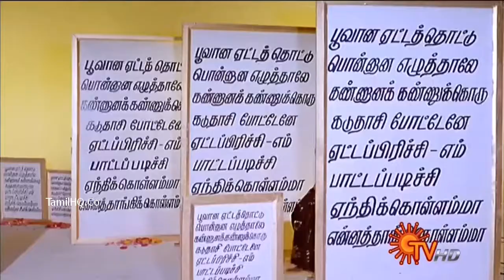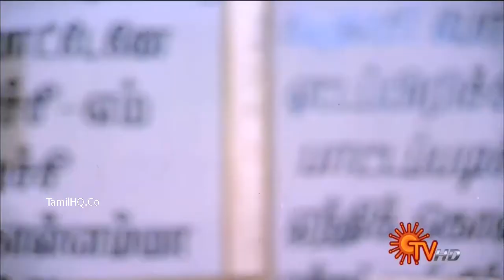பூவான ஏட்ட தொட்டு / poovana etta thottu tamil song with lyrics / movie ponmana selvan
பூவான ஏட்ட தொட்டு ,சுகமான காதல் ராகம்,poovanayettathottu tamil song ,ponmana selvan,vijayakanth song

Lyrics

ஆ:பூவான ஏட்டத்தொட்டு

பொன்னான எழுத்தாலே
பெ:அஹாஹா,பிரமாதம்

ஆ:கண்ணான கண்ணுக்கொரு
கடுதாசி போட்டேனே

பெ:சபாஷ்,சபாஷ்.
ஆ:ஏட்டப் பிரிச்சு  என் பாட்டப் படிச்சு
ஏந்திக் கொள்ளம்மா..
என்னைத் தாங்கிக் கொள்ளம்மா.

ஆ:பூவான ஏட்டத்தொட்டு

பொன்னான எழுத்தாலே..

கண்ணான கண்ணுக்கொரு
கடுதாசி போட்டேனே
ஏட்டப் பிரிச்சு  என் பாட்டப் படிச்சு

ஏந்திக் கொள்ளம்மா..
என்னைத் தாங்கிக் கொள்ளம்மா..

பெ:ஏடாக என்னைத் தொட்டு
எழுதுங்க பாட்டு ஒன்னு
நான் அதுக்காக..காத்திருக்கேன்...
ஆ:என்னத்தில் நீ இருந்தால்
எழுத்துக்கு பஞ்சமில்லை
ஆயிரம் பாட்டு... எழுதி வைப்பேன்..
பெ:நீ ஒரு பாட்டு.. பாடிடக் கேட்டு
பூவான நெஞ்சு.. பூத்ததய்யா...
ஆ:பூத்தது என்ன.. பார்த்தது என்ன
கேட்டதுதானா.. கெடச்சதம்மா...
பெ:அன்பாக என்னைக் கொஞ்சம்
ஆதரிக்க வேணும்

ஆ:அள்ளித்தான் சேர்த்துக கொள்ள
பாத்திருக்கேன் நானும்..
பெ:ஆசைய நான் தா..ன் மறச்சி வெச்சேன்..
ஆ:பூவான ஏட்டத்தொட்டு
பொன்னான எழுத்தாலே..

கண்ணான கண்ணுக்கொரு
கடுதாசி போட்டேனே

ஏந்திக் கொள்ளம்மா...
என்னைத் தாங்கிக் கொள்ளம்மா..

ஆ:பூவான நெஞ்சக் கொஞ்சம்

புரியாத மக்குபுள்ளே
புரியிற நேரம்..பொறந்ததம்மா...
பெ:பொன்னான ஒம்மனசை

எப்போதோ புரிஞ்சுகிட்டேன்..
புது வழி.. தே..டி சேந்துக்கிட்டேன்...
ஆ:வெதச்சது தானா    வெளையிரக்காலம்
நெனச்சது எல்லா..ம் கூடக் கண்டேன்...
பெ:தாலிய நீதான்.. போடுற வரைக்கும்
வேலிய நான்தா..ன் போட்டு வெச்சேன்..
ஆ:பூவுக்கு வேலியிட்டா வாசமென்கு போகும்
பெ:பூஅள்ளி  நீ தொடுத்தா
பொண்ணு ஒன்னச்சேரும்
ஆ:கேட்டதையெல்லா..ம் நான்தவா

பெ:பூவான ஏட்டத்தொட்டு
பொன்னான எழுத்தாலே..

பெ:கண்ணான கண்ணனோட
கடுதாசிக்கண்டேனே
ஏந்திக்கொள்ளைய்யா

என்னைத் தாங்கிக்கொள்ளைய்யா..

ஆ:பூவான ஏட்டத்தொட்டு
பொன்னான எழுத்தாலே..

கண்ணான கண்ணுக்கொரு

கடுதாசி போட்டேனே
ஏந்திக் கொள்ளம்மா...
என்னைத் தாங்கிக் கொள்ளம்மா..

Lyrics

Male : Poovaana yaetta thottu
Ponaana ezhuthaalae
Female : Aahaa pramatham
Male : Kannaana kannukkoru
Kadudhaasi pottenae
Female : Sabaash sabaash
Male : Yaetta pirichu em paatta paduchi
Yendhi kollaamma enna thaangi kollaamaa
Ponaana ezhuthaalae
Kannaana kannukkoru
Kadudhaasi pottenae
Yaetta pirichu em paatta paduchi
Female : Yedaaga enna thottu
Ezhuthunga paatu onnu
Naan athukaaga kaathirukken
Male : Ennathil nee irunthaal
Ezhuthukku panjamillae
Aayiram paattu ezhuthi vaippen
Female : Nee oru paatu paadida kettu
Poovena nenju poothathaiyaa
Male : Poothathu enna paathathu enna
Kettadhu thaana kedachathamma
Female : Anbaaga enna konjam
Aadharikka venum
Male : Allithaan serthukolla
Paarthirukken naanum
Female : Aasaiya naan thaan marakka vechen
Ponaana ezhuthaalae
Kannaana kannukkoru
Kadudhaasi pottenae
Male : Poovana nenja konjam
Puriyaadha makku pulla
Puriyira neram poranthathamma
Female : Ponnaana om manasa
Eppodho purinjikitten
Pudhu vazhi thaedi serndhukitten
Male : Vedhachathu thaana veliyura kaalam
Nenachadhu ellaam kooda kanden
Female : Thaaliya nee thaan podura varaikkum
Vaeliya naanthaan pottu vechen
Male : Poovukku vaeliyitta
Vaasam engu pogum
Female : Poo alli nee koduthaa
Ponnu onnu serum
Male : Ketkaadha ellaam naan tharava
Female : Poovaana yaetta thottu
Ponaana ezhuthaalae
Kannaana kannanoda
Kadudhaasi kandenae
Yaetta pirichu om paatta paduchi
Yendhi kollaaiyaa enna thaangi kollaiyaa
Ponaana ezhuthaalae
Kannaana kannukkoru
Kadudhaasi pottenae